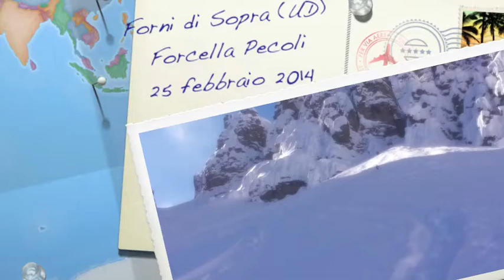Forni di Sopra (UD) F.la Pecoli 25.02.2014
sci